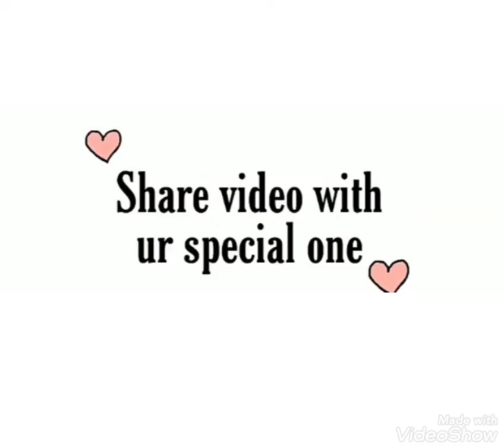DAIRYMILK CREATIONS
CUTIE NAUGHTY VIDEOS